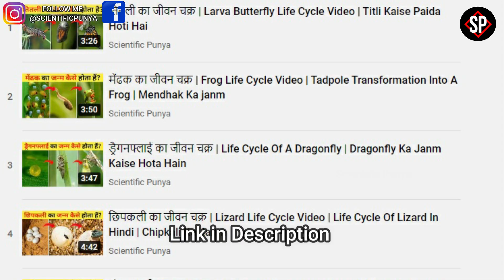गिलहरी का जीवन चक्र | Squirrel Life Cycle Video | Life Cycle Of Squirrel In Hindi | Gilhari Ka Janm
About this video:
In this video I have told about Squirrel Life Cycle Video it means Gilhari Ka Janm Kaise Hota Hain, because friends, squirrels are one of the most beautiful and cute creatures in the world. These squirrels are small mammals that belong to the Rodentia order and the Sciuridae family, and they are somewhat similar to species that look like rats and mice. If we talk about this gallery So its body has short silky and soft hair, the thickness of which varies depending on the species, as well as they have big eyes and small ears, which look quite attractive. And if we talk about colors, then their colors include grey, white, black, brown, red and yellow. Apart from this, these squirrels have sharp and pointed claws, due to which they can climb trees very easily and if we talk about the species, then more than 300 species are found in this world, but do you know that How are these squirrels born. If not, then definitely watch this video completely.

Cover Topic:
गिलहरी का जीवन चक्र
गिलहरी का जन्म कैसे होता है
गिलहरी का जन्म
Squirrel Life Cycle Video
Life Cycle Of Squirrel In Hindi
life cycle of a squirrel timelapse
the life cycle of squirrel
squirrel life documentary
squirrel life hack
squirrel lifespan
squirrel reproduction and life cycle
gilhari ka janm kaise hota hai
gilhari ka janam
gilhari ka jivan chakra
gilhari ka janm
gilhari ka jivankal kitna hota hai
gilhari ka jivan kal
gilhari ke bacche kaise hote hai